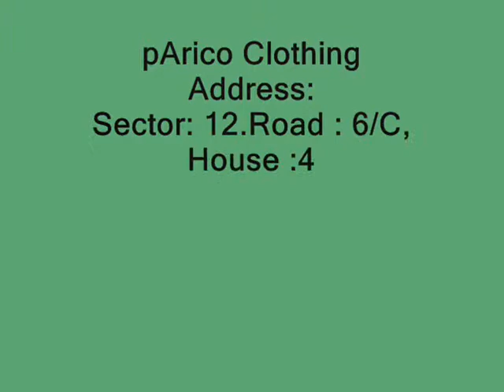Trouser Company Sri Lanka.wmv